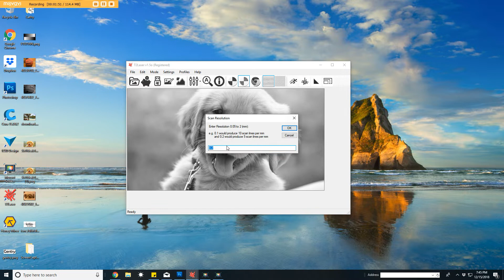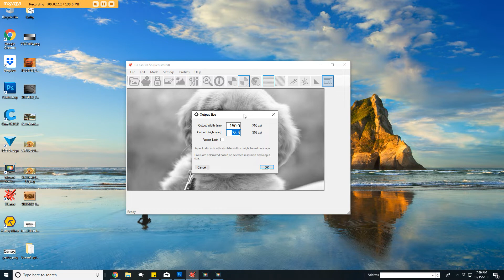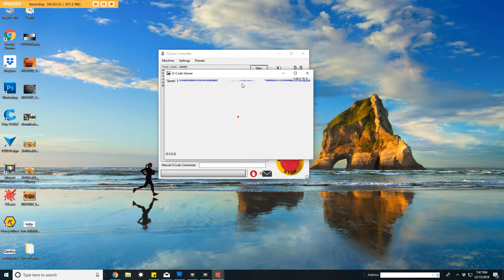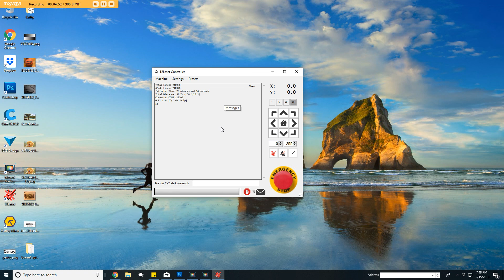How To Laser Engrave An Image - T2 Laser Engraving Software - Dithered Settings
Programmer of the software is Zax - he is outstanding in answering you support, with me even a year n half later!! His software is SUPER powerful and you can do alot with it!
t2 laser software